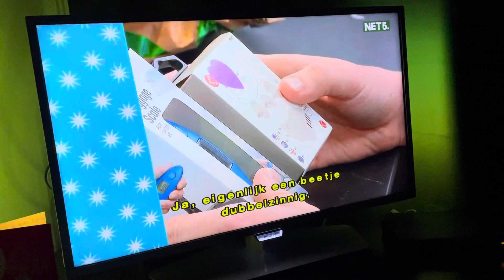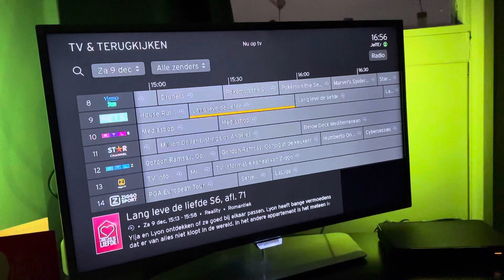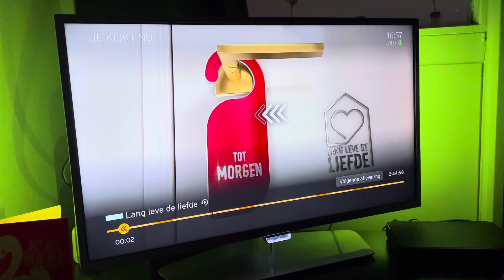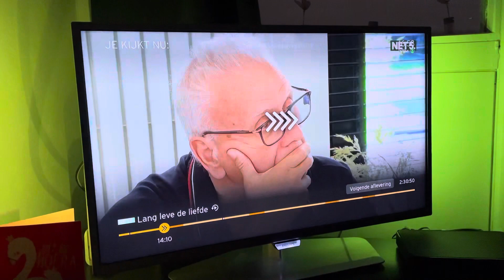18 December 2023